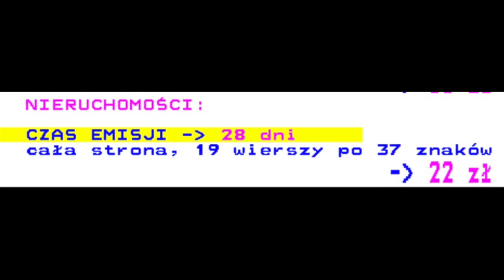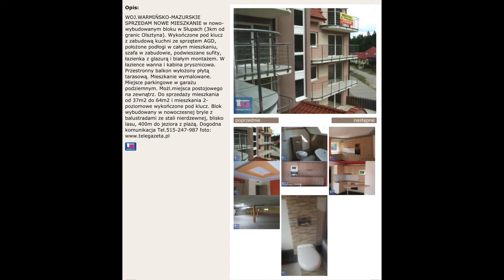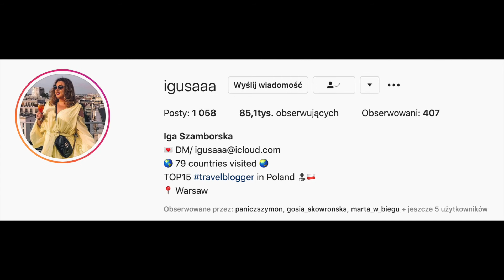VLOG #16 | Dzień Edukacji Narodowej | Pomysły na nowe Vlogi | Telegazeta dziś | Instagramerzy z Wawy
W dzisiejszym odcinku:
✅ Dzień Edukacji NarodowejMoje nowe pomysły na treści vloga, np.
💡 Wywiady z Agentem w Łęcznej, Warszawie
💡 Przegląd prasy - @wspolnota.leczynska
💡 Rynek nieruchomości w Łęcznej i Lublinie
✅ Telegazeta dziś, czy jeszcze działa -
ile kosztuje ogłoszenia nieruchomości do sprzedania?
Kto z niej korzysta?
✅ Spotkanie z Instagramerami z Warszawy w @mniam mniam w Łęcznej dzięki Marta w biegu.

Zdjęcia i Montaż: Marek Kloc
Miejsce nagrania: Łęczna